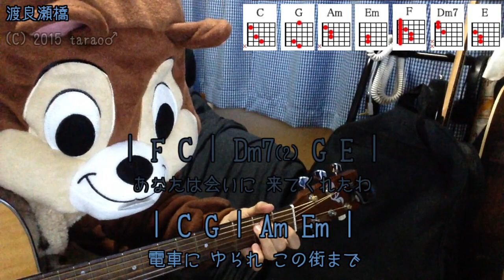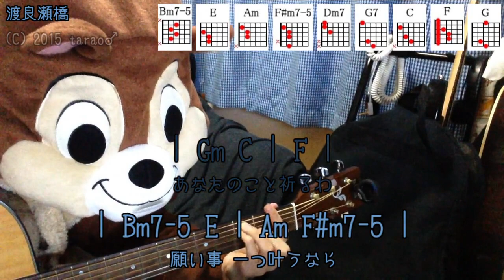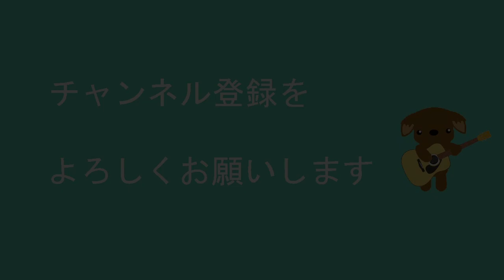渡良瀬橋／森高千里／ギターコード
「森高千里」さんの「渡良瀬橋」を弾き語り用にギター演奏したコード付き動画です。